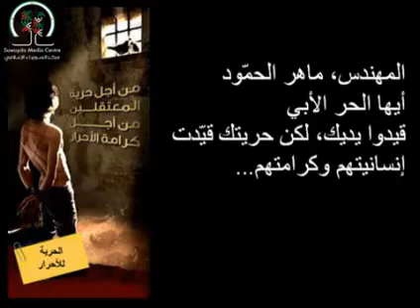الحرية للحر، ماهر الحمّود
إنها المرة الثانية التي يختطف فيها المهندس ماهر الحمود، وبنفس الطريقة، حيث استمر الاعتقال الأول مائة يوم في سجون الظلم والدكتاتورية، وافرج عنه عند قدوم لجنة المراقبين العرب إلى المحافظة..
المهندس ماهر الحمود أيها الحر الأبي قيدوا يديك، لكن حريتك قيّدت إنسانيتهم وكرامتهم... الحرية لك يا بطل والذل لسجانيك..